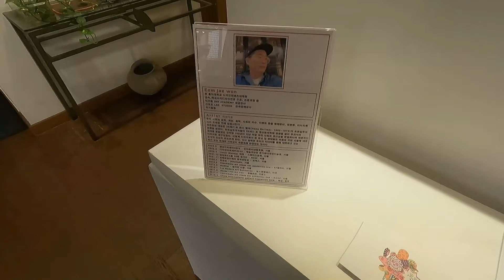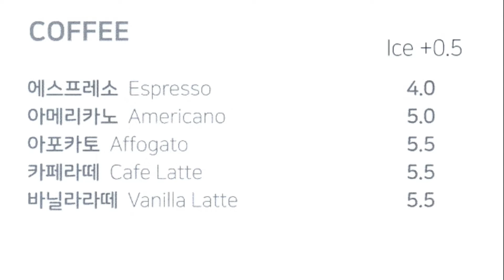종묘 서순라길 카페 소연 - 오전 10시에 영업하는 유일한 카페 겸 금속공예공방 갤러리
서순라길 뷰맛집 카페 겸 공방,2022년 7월 22일부터, 종묘와 창경궁을 잇는 길이 90년만에 이어졌습니다. 많은 사람들의 순라길 방문이 예상되는데, 오전에는 마땅한 카페가 없습니다. 창덕궁쪽 서순라길 끝나는 부근에 오전에 영업하는 카페가 있어 소개합니다. 금속공예공방겸 갤러리가 볼 것도 있습니다. 작품 가격도 표시되어 있습니다. 동순라길은 아직은 호젓한 동네입니다.

금속공예갤러리, 공방, 카페 - 소연
서울시 종로구 서순라길 149

영업시간
월 - 목 오전 10시 - 오후 7시
       금 오전 10시 - 오후 10시
       토 오전 11시 - 오후 10시
       일 오전 12시 - 오수 7시